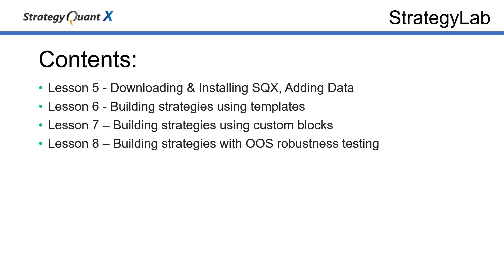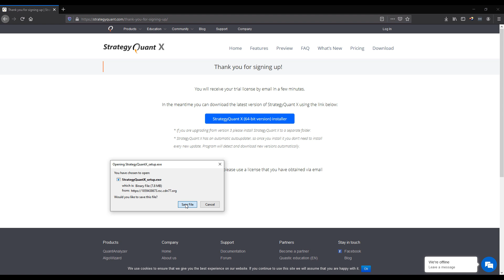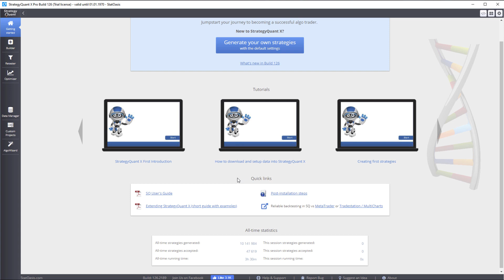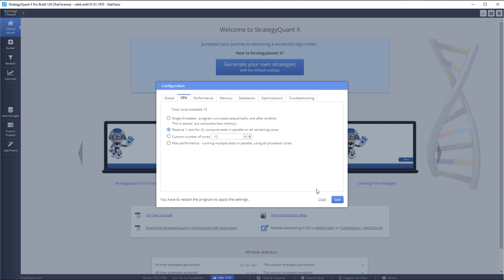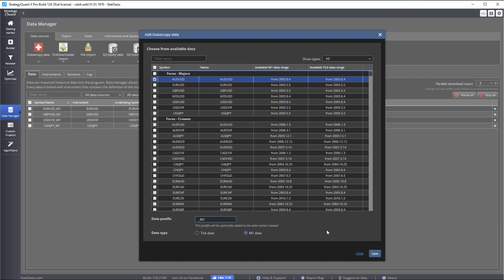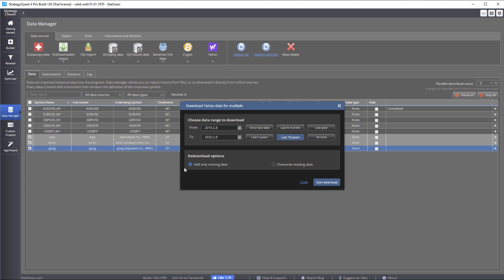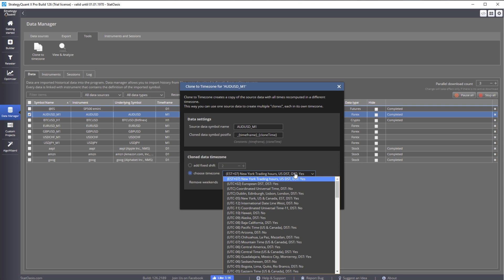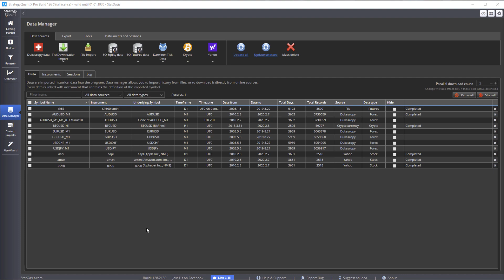5. Installing StrategyQuant and downloading Data for creating strategies.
This is the first practical lesson in this series. We will install StrategyQuant and show different approaches how to obtain data in build-in Data Module directly in StrategyQuant.